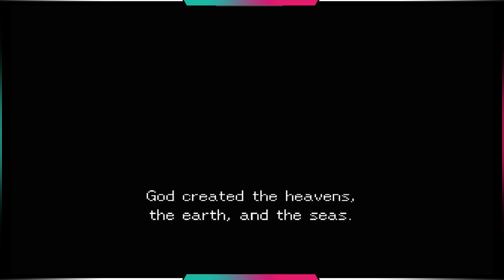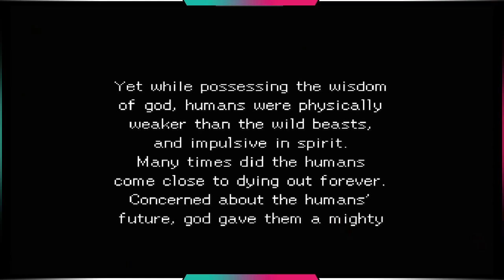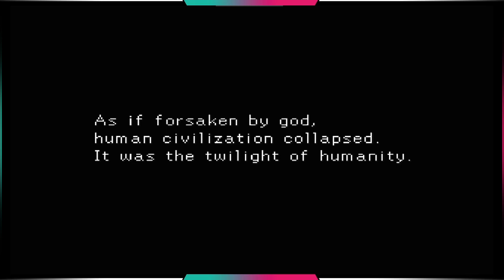The World covered by Mist | Legend of Legaia (PSX/PS1) 100% WALKTHROUGH Part 1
Welcome to Legend of Legaia, a game for the PS1 and a very underrated RPG in my opinion!

I have NEVER beaten the game so far BUT we will still do a 100% playthrough, which includes:
-the full Story
-sidequests
-all items
-all obtainable Seru
-all obtainable Ra-Seru
-the optional Bosses

to make sure i dont miss any items im using a written Guide where i can check the items etc because at the very end we get a statistic of total chests etc and id rather not have ONE missing.. :D

CHAPTERS:
0:00 Opening
2:55 Introduction
6:40 Rim Elm - home of Vahn, the Protagonist
8:20 we gain control - lets explore the Village
15:35 back home
18:50 our final lesson - and first battle!
22:10 the hunters are back..
28:00 see you next time!

SYNOPSIS:
Legend of Legaia (レガイア伝説, Regaia Densetsu) is a 1998 Sony PlayStation role-playing video game created by Contrail. The game features RPG gameplay, including Japanese character voices and a unique storyline.

The game is set in a fantasy world, where humanity exists along strange magical creatures called Seru who aid humanity with supernatural powers. However, a mysterious Mist appears and the Seru become rampant, causing the collapse of civilization.

The game follows Vahn, the quiet main hero, Noa, an excitable feral child and Gala, a curt warrior monk, on their quest to revive all ten Genesis Trees throughout Legaia in an attempt to vanquish the evil Mist which covers the world.